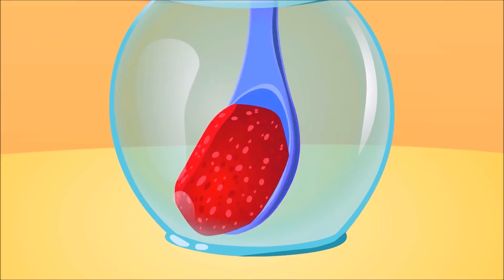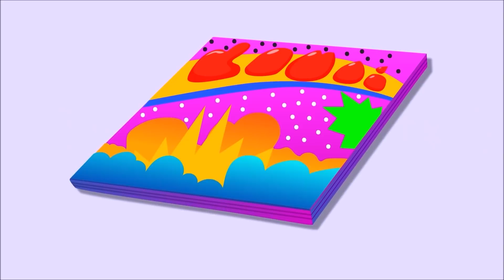Op and Bob Funny Story about a dog Cartoon for Kids